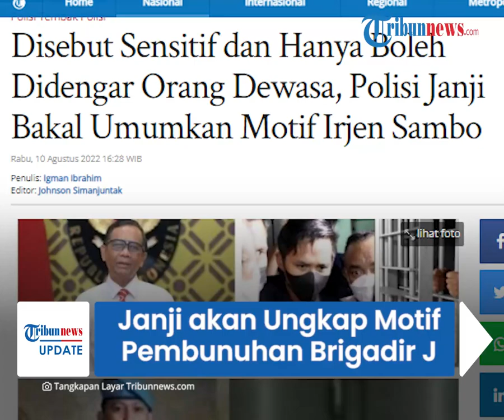Motif Pembunuhan Brigadir J Disebut Sensitif oleh Mahfud MD, Polisi Janji akan Ungkap ke Publik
TRIBUN-VIDEO.COM - Polri memastikan akan membuka motif pembunuhan terhadap Brigadir Yoshua Hutabarat atau Brigadir J ke publik.

Hingga kini timsus masih melakukan pendalaman motif Irjen Ferdy Sambo melakukan pembunuhan.

Adapun sebelumnya Menko Polhukam Mahfud MD menyatakan motif dalam kasus ini cukup sensitif.